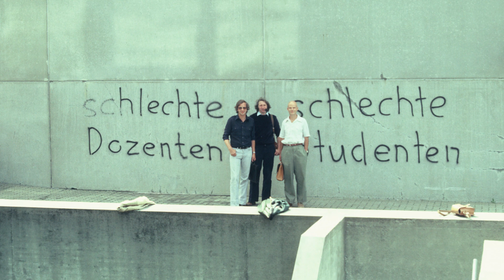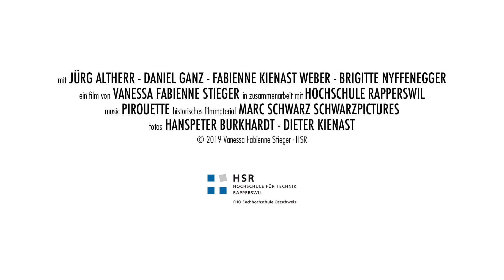Dieter Kienast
Prof. Dr. Dieter Kienast, 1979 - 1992 Professor für Gartenarchitektur in Rapperswil.